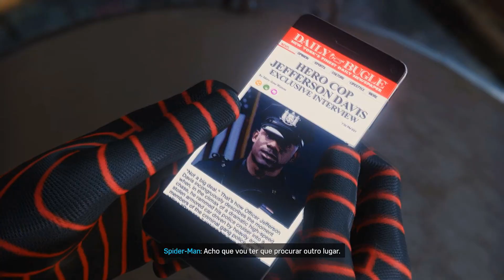SPIDER-MAN #06 - JEFF E O SPIDEY - (PS4) Dublado PT-BR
A gameplay foi gravado um tempo após a Platina, porém eu evito ao máximo dar spoilers antes que apareça a cutscene sobre o spoiler em questão.